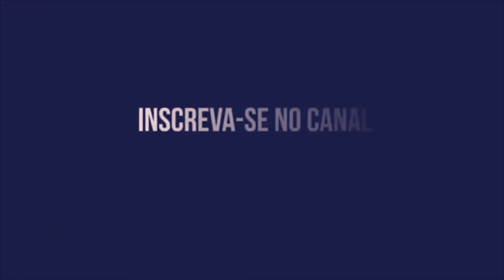A NOVA COPA DO BRASIL 2021| AS MUDANÇAS | SORTEIO NESTA TERÇA-FEIRA!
AS NOVAS MUDANÇAS DA COPA DO BRASIL 2021! SORTEIO NESTA TERÇA-FEIRA NA CBF! VALE MUITO $$$$$$